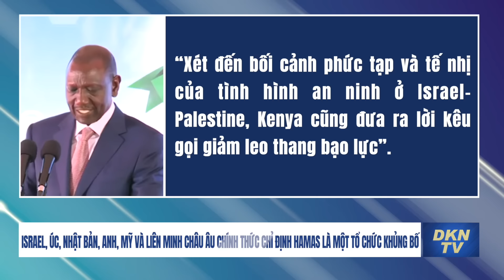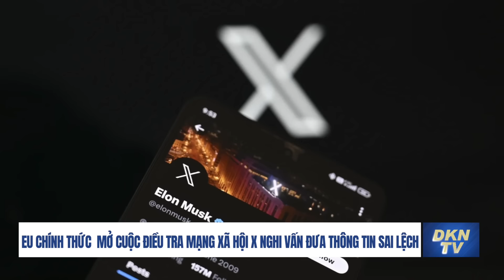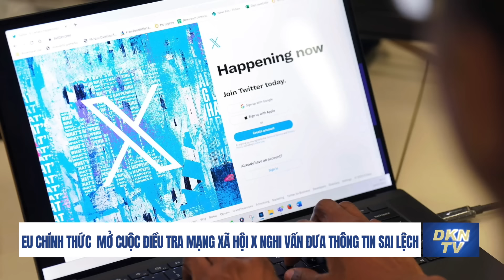1600 người gốc Israel ở Úc đăng ký hồi hương tham chiến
Bản tin sáng 14/10:
- Giao tranh ác liệt ở Avdiivka - Donetsk
- Lực lượng vũ trang Ukraina tuyên bố đẩy lùi các nỗ lực giành lại địa bàn đã mất của quân Nga
- Ukraina báo cáo đánh tàu Hải quân Nga bằng vũ khí thử nghiệm
- Phản ứng quốc tế sau khi Israel yêu cầu thường dân rời khỏi  Gaza: ‘1 triệu người di chuyển trong vòng 24 giờ là không thể’
-  Israel bị cáo buộc vi phạm luật nhân đạo quốc tế vì đã sử dụng phốt pho trắng ở Gaza
- 1600 người gốc Israel ở Úc đăng ký hồi hương
- Lãnh đạo châu Phi phản ứng khi Israel tuyên chiến với Hamas
- Israel, Úc, Nhật Bản, Anh, Mỹ và liên minh Châu  u chính thức chỉ định Hamas là một tổ chức khủng bố
- Pháp, Anh, Mỹ, NATO kêu gọi Israel 'bảo vệ dân thường' ở Gaza
- Một nhân viên Đại sứ quán Israel ở Bắc Kinh bị tấn công đến mức nhập viện
- Người mẹ có con gái bị quân Hamas bắt đi cầu cứu ông Tập Cận Bình
- EU chính thức  mở cuộc điều tra mạng xã hội X vì nghi vấn đưa thông tin sai lệch